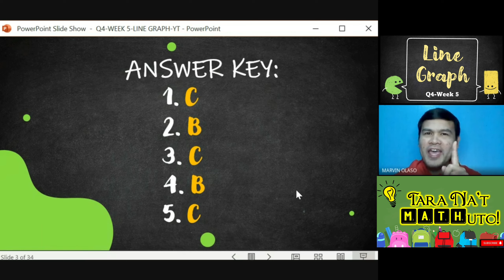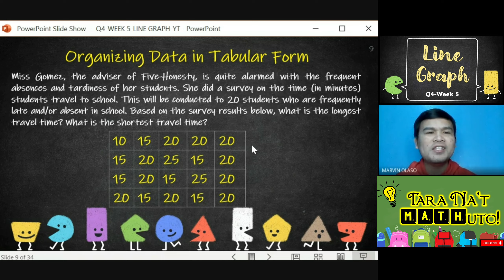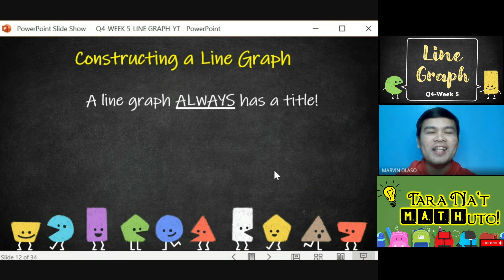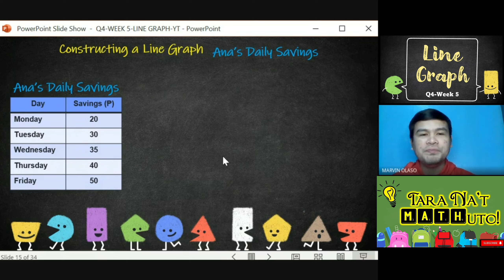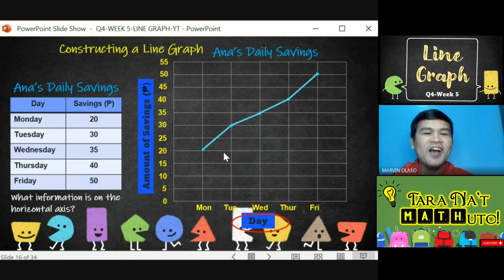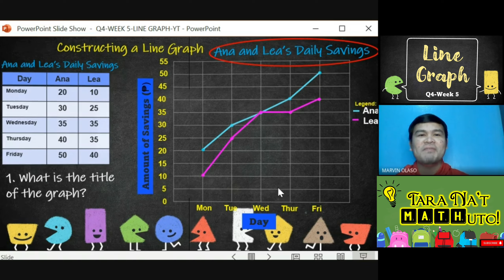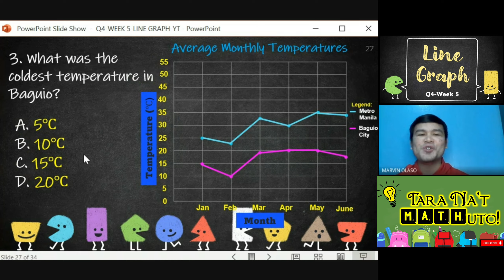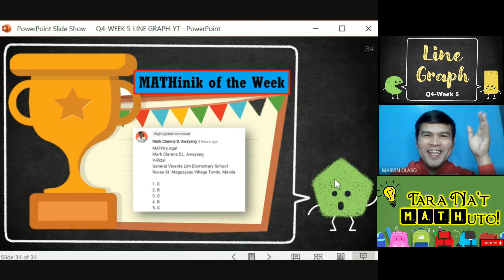LINE GRAPH | Collect, Organize, Present, Read and Interpret | Math 5‐Q4-Week 5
The learner collects, organizes, presents, reads and interprets the data in a line graph.